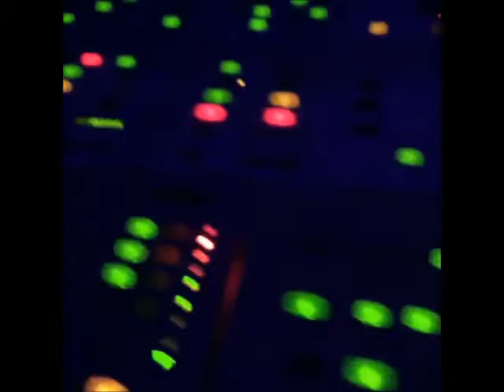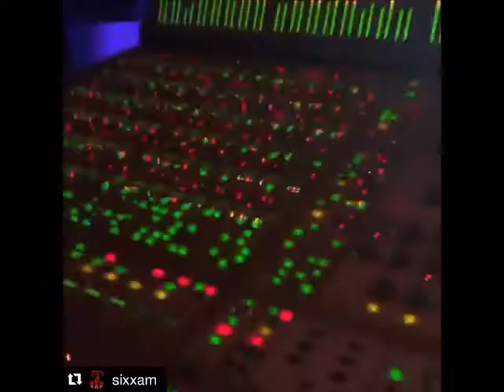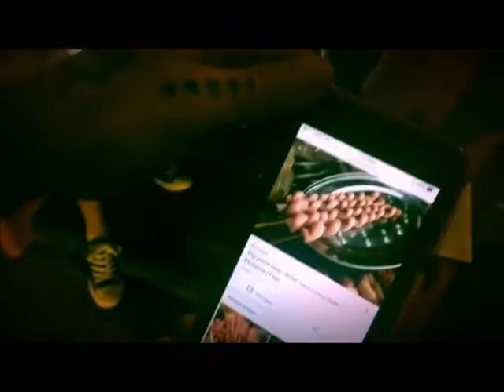SixxAM videos off of instagram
btw these videos are not in any order and not all videos are here i just choosed my favs and but them together because I was bored